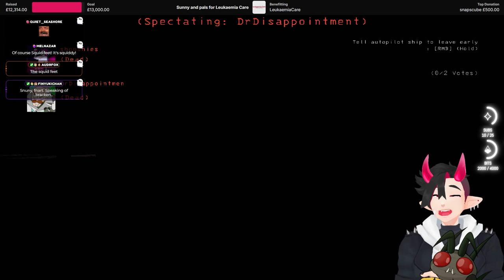Lethal Company - Mimic Mayhem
In today's video, Twitch Chat is using Crowd Control to make our lives significantly better and worse while we try out the Mirage Mod for the first time!

These clips were taken from a Twitch VOD. If you want to see more like this or mess with us in Crowd Control, come on over and say hi

Featuring my lovely friends Doctor Disappointment and SquiddyFighter

I'm Sunny! I'm a Partnered Twitch Streamer, an Illustrator, and a Voice Actor.
I play horror games, draw emotes and do charity fundraising! We've raised over £60,000 for charitable causes!

You can also check me out here!